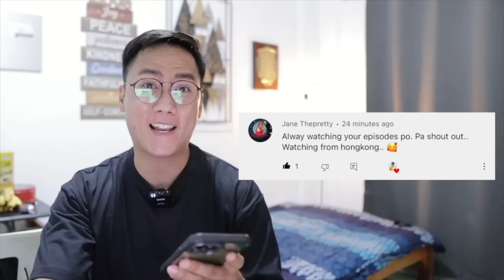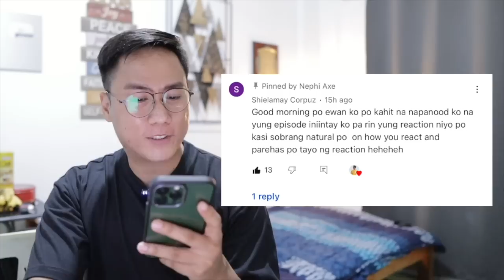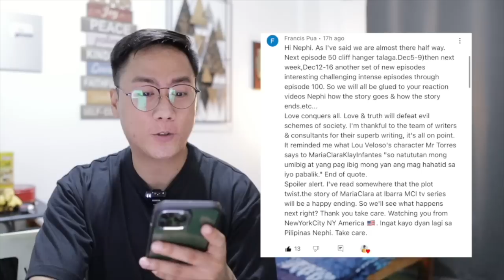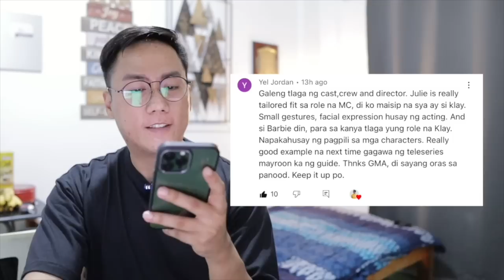FULL EPISODE 50 - Maria Clara At Ibarra (Higher Quality) No Stripes, No Bars